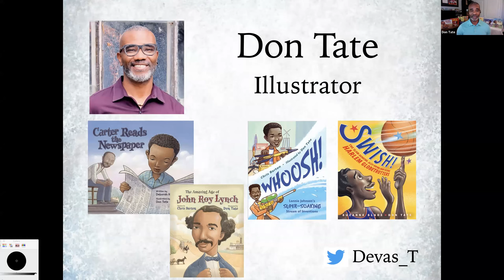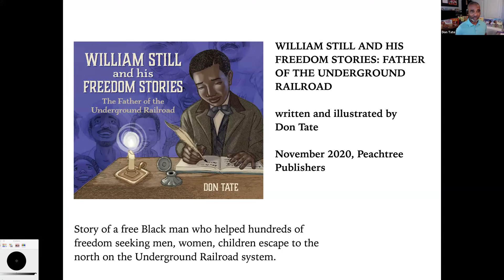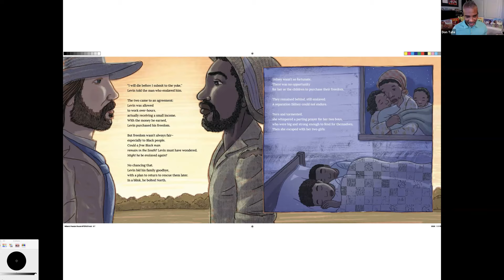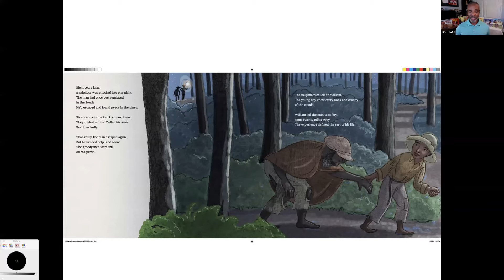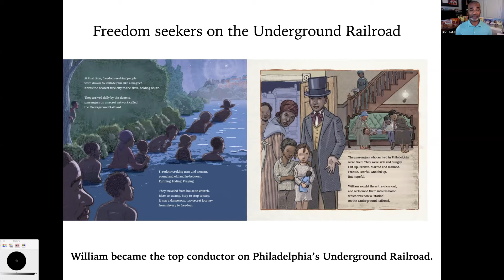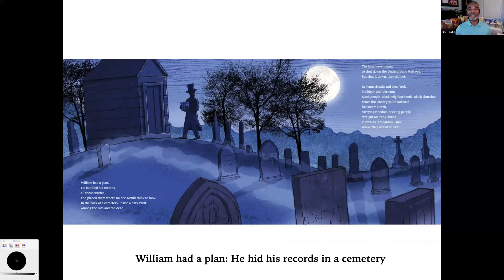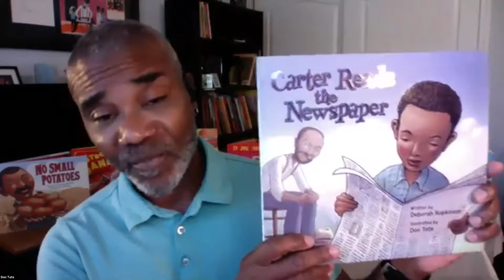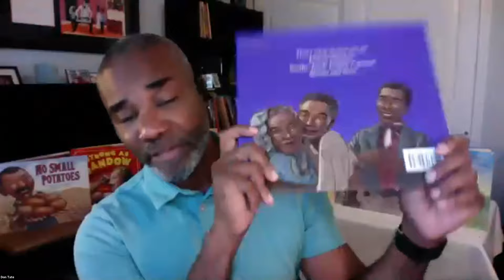TXBookChat - How to Draw from History: Developing Characters Today with Don Tate, August 20, 2020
How to Draw from History: Developing Characters Today with author and illustrator Don Tate

Don Tate is an award-winning illustrator of numerous critically acclaimed books for children, including Carter Reads The Newspaper (Peachtree Publishing, 2019), No Small Potatoes: Junius G. Groves and his Kingdom in Kansas (Knopf, 2018), Whoosh! Lonnie Johnson’s Super-Soaking Stream of Inventions (Charlesbridge, 2016) The Amazing Age of John Roy Lynch (Eerdmans, 2015); and many others.

He is also the author of Poet: The Remarkable Story of George Moses Horton (Peachtree,2015) and It Jes’ Happened: When Bill Traylor Started To Draw (Lee & Low Books, 2102)--both books are Ezra Jack Keats award winners; and most recently, Strong As Sandow: How Eugen Sandow Became The Strongest Man on Earth (Charlesbridge, 2017).

New titles include Par-Tay! Dance of the Veggies (and their friends), written by Eloise Greenfield (Alazar, 2018), and Stalebread Charlie and the Razzy Dazzy Spasm Band, written by Michael Mahin (Clarion, 2018).

Forthcoming titles include William Still and his Freedom Stories: Father of the Underground Railroad (Peachtree Publishing Company, Nov. 2020), and Swish! The Slam-Dunking, Alley-Ooping, High-Flying Harlem Globetrotters, written by Suzanne Slade (Little Brown, Nov. 2020).

Don is a founding host of The Brown Bookshelf, a blog dedicated to books for African American young readers; and a one-time member of the WeNeedDiverseBooks campaign, created to address the lack of diverse, non-majority narratives in children’s literature.

He lives in Austin, Texas, with his family. to learn more about his work.

The TXBookChat series offers brief discussions and programs with authors, librarians, and literary professionals. These informal “coffee chats” last about 30 minutes and offer a quick look into different aspects of the state’s literary world. The TXBookChat series seeks to bring together diverse voices and perspectives.

Based in Austin, TX, the Texas State Library and Archives Commission strives to preserve yesterday, inform today, and inspire tomorrow.